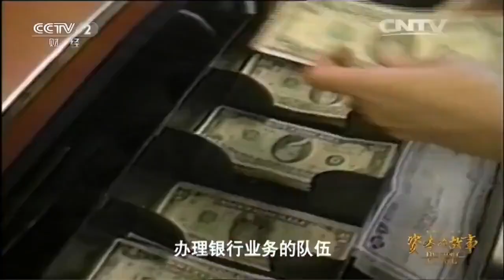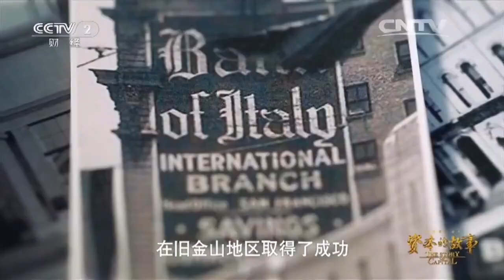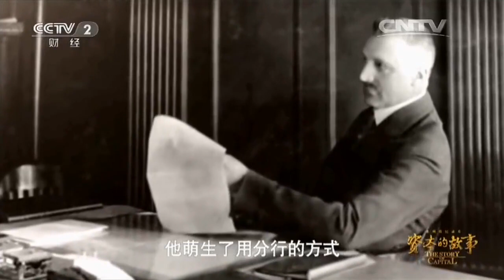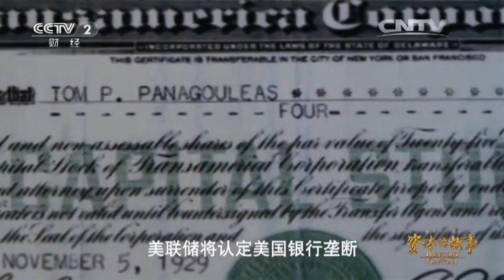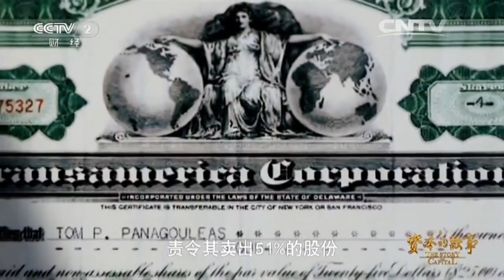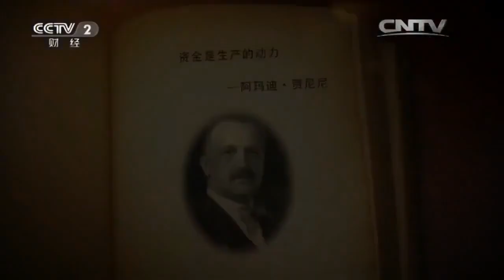【央視紀錄片】《資本的故事》【經典，推薦收藏】第三季第8集：窮人的銀行家 - 阿瑪迪·賈尼尼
普通大眾有權享受原先被認為只有貴族才能消受得起的東西，然而阿瑪迪奧·賈尼尼通過美國銀行讓洛杉磯的碼頭工人以及全世界的人們也擁有了銀行賬戶。

    1904年，賈尼尼創建意大利銀行之時。銀行都還像是私人俱樂部，僅僅是為了給那些有錢的富人們提供方便而已。

賈尼尼之所以創立現代銀行，是因為他知道自己可以信賴那些小企業主，已婚男人甚至是家庭主婦。而紐約的摩根、倫敦的羅斯柴爾德等世界知名銀行都沒有意識到這點。

創立意大利銀行數年之後，賈尼尼在一次聲明中解釋道：“小人物是一家銀行最好的客戶，他會和你一起善死善終。而大人物和你在一起是因為他想從你那得到些什麼。”